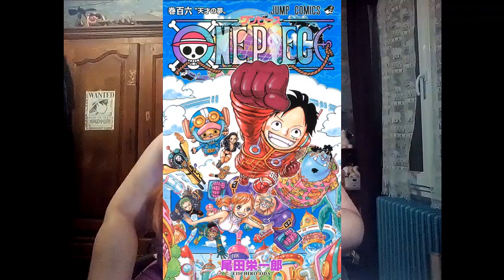Infos One Piece SBS Tome 106 : S-Snake, Law, Sentomaru, Ryokugyu et d'autres 🔥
Sorti il y a une semaine au Japon, le tome 106 de One Piece regorge d'informations intéressantes tel que le passé de Sentomaru, l'éveil du pouvoir de Law (Kroom) ou encore la signification du tatouage d'Aramaki.

Musique intro

Musique de fond et de fin

One Piece appartient à Eiichiro Oda.

Aucune image ne m'appartient !